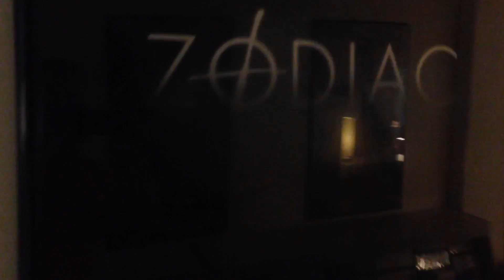Cardozo's Adventures - Los Angeles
Fun times hanging out with my friends Seamus Blackley inventor of the X-Box and the digital wizzkid behind the CGI animation of the first Jurassic Parc and Neal Stephenson writer of among others Snowcrash.